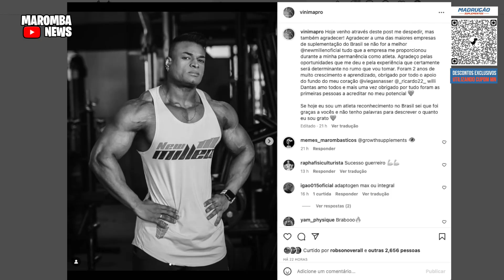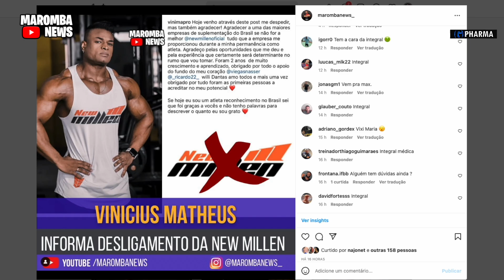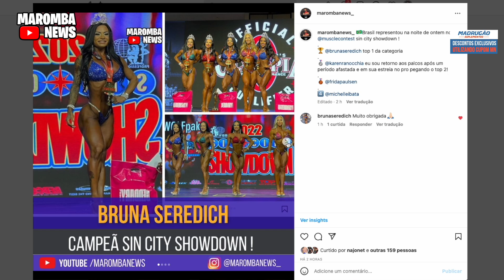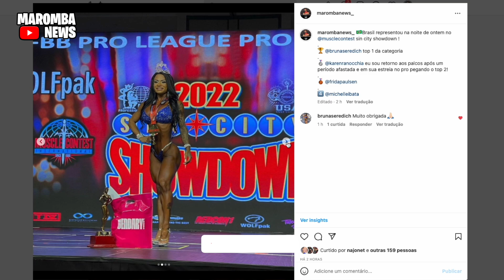VINICIUS MATHEUS FORA DA NEW MILLEN, RUMO A INTEGRAL? BALESTRIN E FIUZA INSANOS!BRASILEIRAS WELLNESS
VINICIUS MATHEUS FORA DA NEW MILLEN, RUMO A INTEGRAL? BALESTRIN E FIUZA INSANOS!BRASILEIRAS DAO SHOW NA WELLNESS

MADRUGAO SUPLEMENTOS
SUPLEMENTOS DE QUALIDADE E PREÇO JUSTO:
Clique no link abaixo:

UNDERGROUD ACADEMY O CURSO ONDE VC TEM O  ENCONTRO PRESENCIAL COM OS MONSTROS MR SAIZEN, UGO, ADAM, RIZZUTE, LUCAS GUSMAO E A FERA MAURICIO BUENO TREINADOR DE POSES DE ZANCA, CARIANI ENTRE OUTROS QUE MANJA TD DE POSES

LINK ABAIXO PARA INSCRICAO NO CURSO!

COMENTA!!